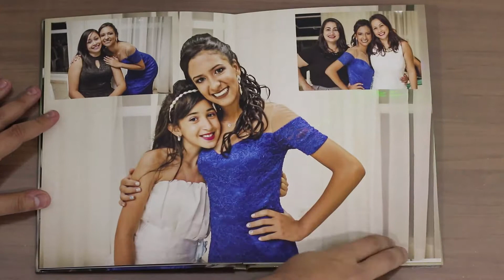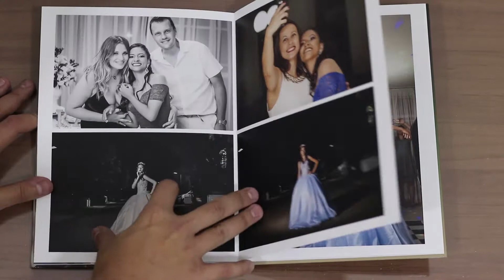Álbum de 15 anos da Kamilly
Álbum fotográfico do aniversário de 15 anos da Kamilly